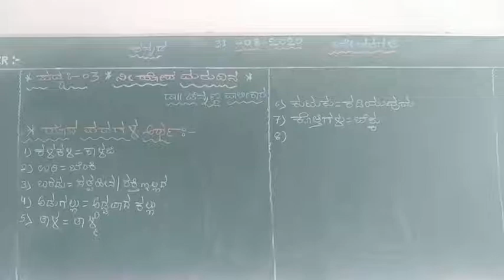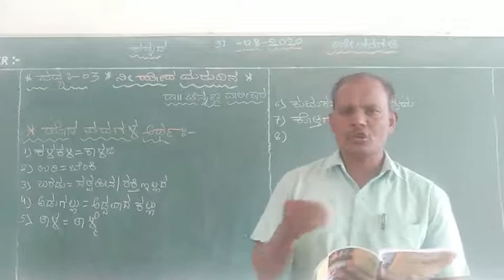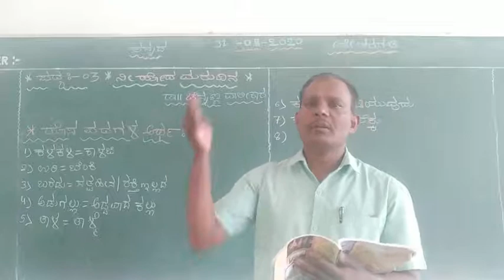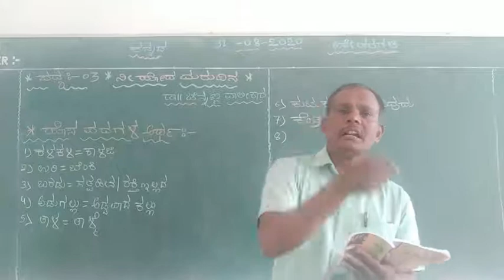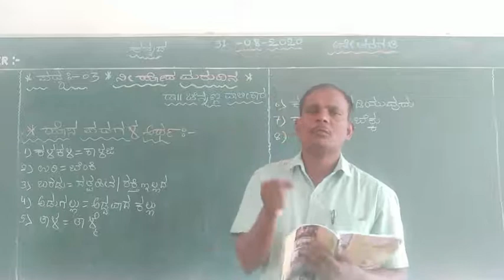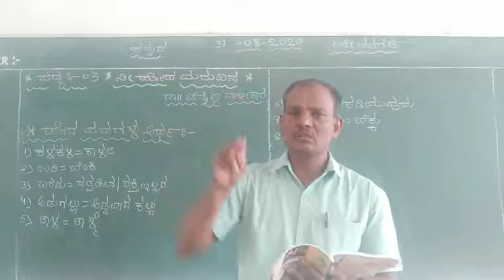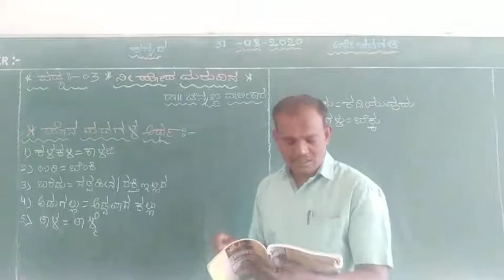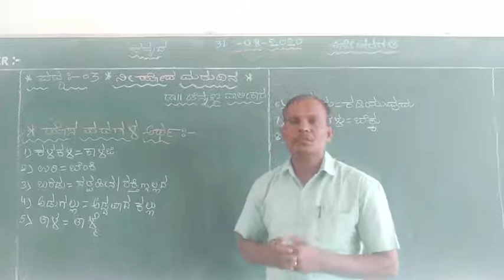CBSE class 6th Kan(Poem3)